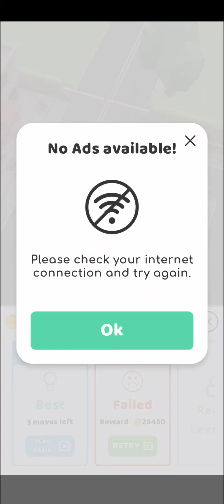MAX LEVEL in Parking Jam 3D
A traffic jam in a parking lot... HELP!

Parking Jam is a fun and addictive puzzle board game. It's more than just parking - it's a fun driving experience that'll take you to another level!

Jams in parking lots, challenging parking situations, angry grannies and much more. Experience one of the best parking board games, get rewarded and unlock skins, solve puzzles which get harder each level, choose which car to move so you can find smooth exits without hitting anything and anyone, build up properties, rent them and get "idle money" from them, complete levels without getting stuck, and more! Just make sure you don't mess with Grandma...

In this funny and colorful game, you challenge your logic skills, critical thinking, and timing precision.

Slam the brakes! You're in a Parking Jam!

It is time to leave the parking lot, but why are everyone else's cars in the way? You need to move them … but hold on! It needs to be done in the right order, because these tight parking lots have tons of obstacles! Solve this tricky parking puzzle and get all the cars on the road!

In this fun and colorful game, you challenge your logic skills, critical thinking, and timing precision. It's super satisfying to flip the cars on the road or into each other, if you pick them in the wrong order.

But the best is to try to hit granny: don't even think about it!

What are you waiting for? Challenge your brain with this tricky game right now!